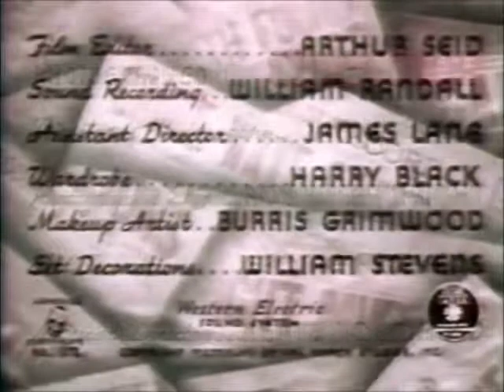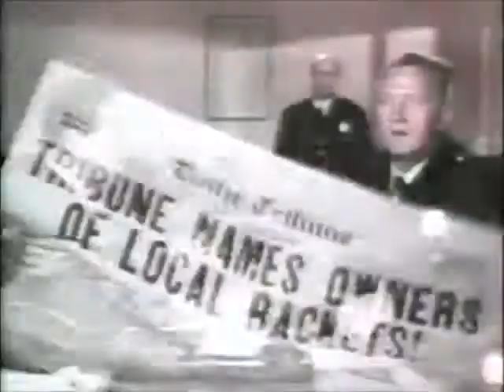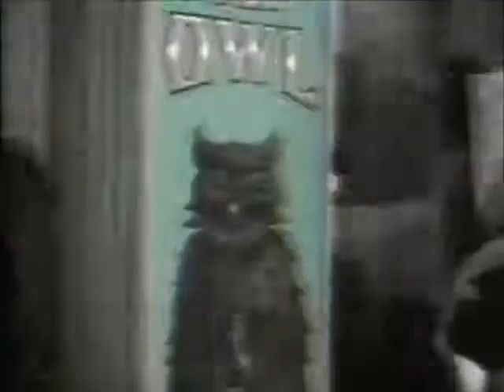Here Comes Trouble (1948)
A newspaper publisher (Emory Parnell) is being blackmailed by a burlesque queen (Joan Woodbury), and he sends one of his reporters (William Tracy) to talk to her. The girl is murdered and the reporter, the publisher and the publisher's daughter (Beverly Loyd) all come under suspicion.

Director:
 Fred Guiol

Writers:
 George Carleton Brown (original screenplay), Edward E. Seabrook (original screenplay)

Stars:
 William Tracy, Joe Sawyer, Emory Parnell